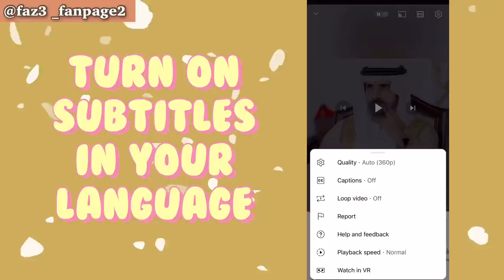Sheikh Hamdan’s Saddest Truth!!|Prince of Dubai wife |Crown Prince of Dubai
This video is about the recent information of sheikh Hamdan

I've giving the full video in different languages. all you have to do is turning on subtitles in your language.